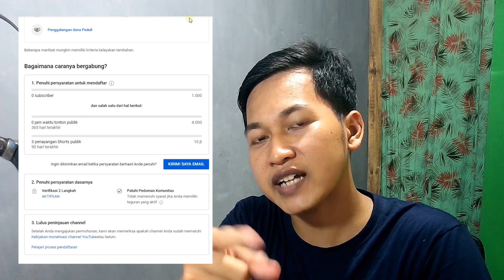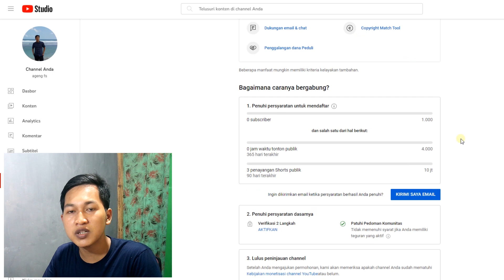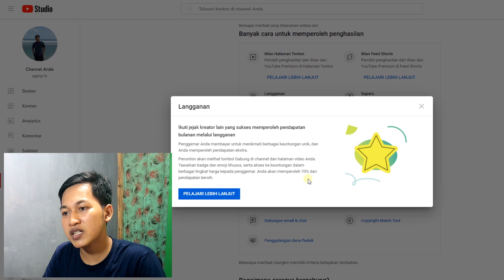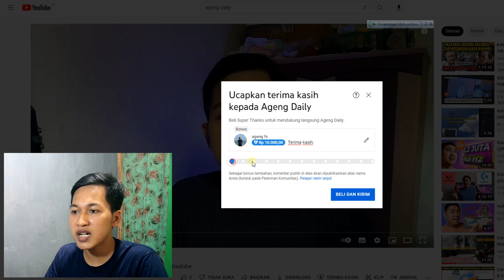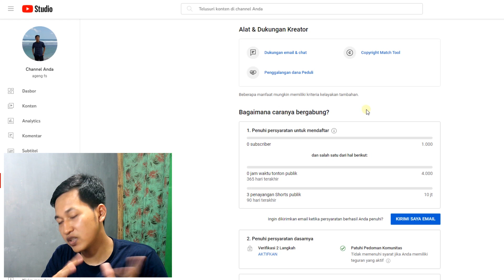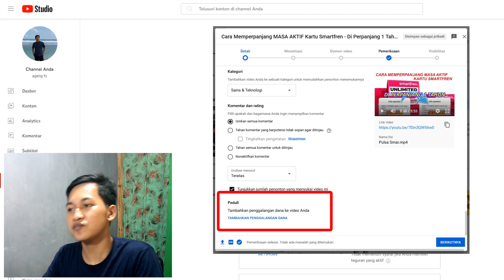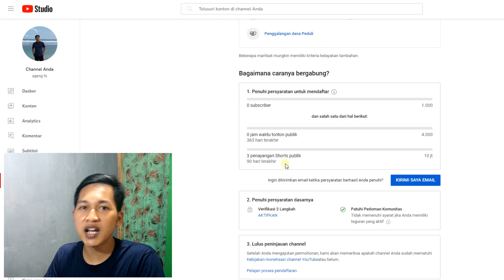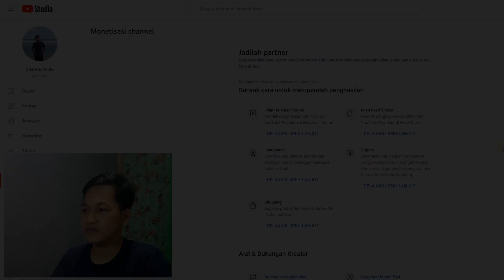UPDATE SYARAT MONETISASI YOUTUBE 2023 | PENJELASAN MENU MONETISASI YOUTUBE STUDIO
Hay para youtuber, sekarang sudah masuk tahun 2023 nih, banyak banget yang baru dari youtube mulai dari fitur dan syarat monetisasinya, sebagai seorang youtuber wajib nih harus tahu tentang update aturan syarat monetisasi 2023.

Tema : Tutorial Youtuber

:-:- JANGAN LUPA BAHAGIA -:-: